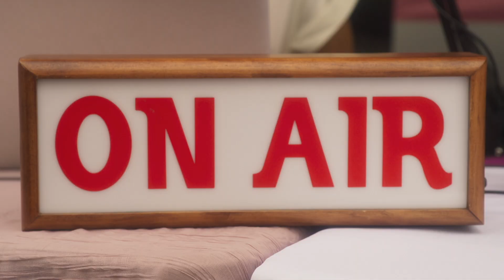Three Dates to Forever Teaser